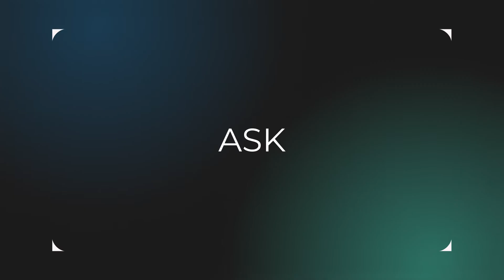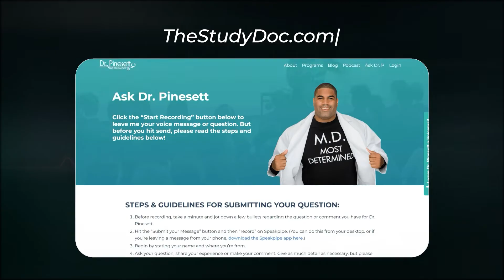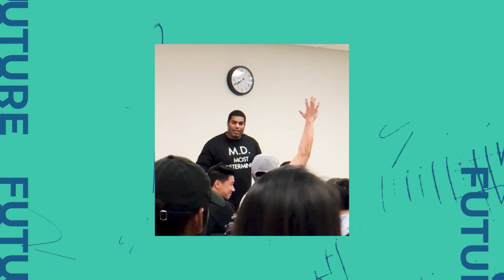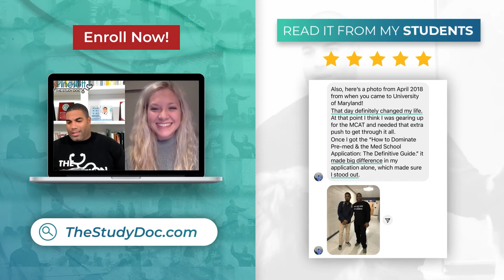How to go from Community College to Med School- What's The Best Time to Take the MCAT?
▶️ I LIVESTREAM a lot, so make sure you subscribe and click on the little bell icon to turn on live notifications, so you never miss an opportunity to become a better premed!
👉Comment any topic requests or questions you want answered below.

Each week, I’m bringing strategies for:

💪 Locking in that bulletproof mindset.
⏰ Cutting the nonsense and getting productive.
🧠 Studying smarter, not harder.
🩺 Streamlining your path to med school.

20+ years experience teaching students how to get straight-A’s while studying less
10+ years getting premeds into the top medical schools

howtogofromcommunitycollegetomedschool what'sthebesttimetotakethemcat?